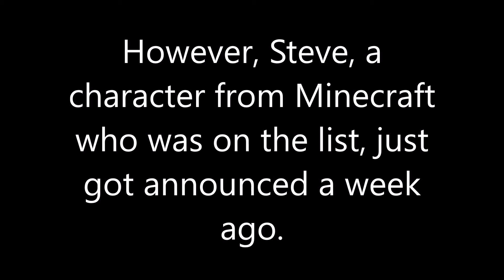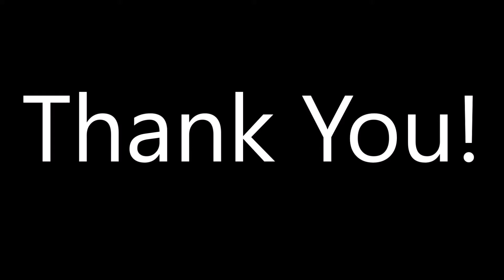What I think about Steve being in Super Smash Bros. Ultimate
This has to be one of my most latest videos of all time. I just too tired lately to be motivated. Maybe I need some rest probably postpone Dragon Quest until December and just finish Rune Factory 3? But anyway I just summarize my feelings about Steve being in Smash Bros. with this last sentence. I am surprisingly ok with this.